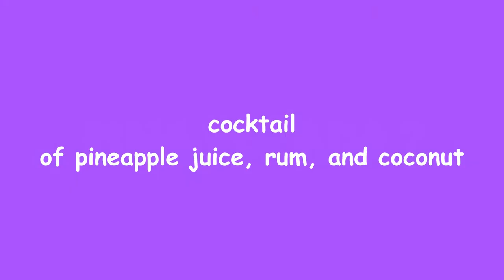PINA COLADA | MEANING | IMPROVE VOCAB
MEANING OF PINA COLADA